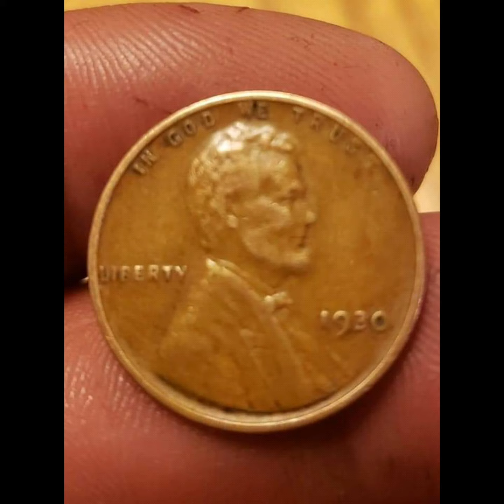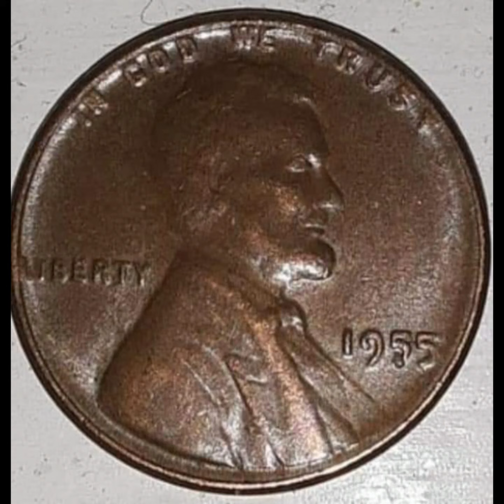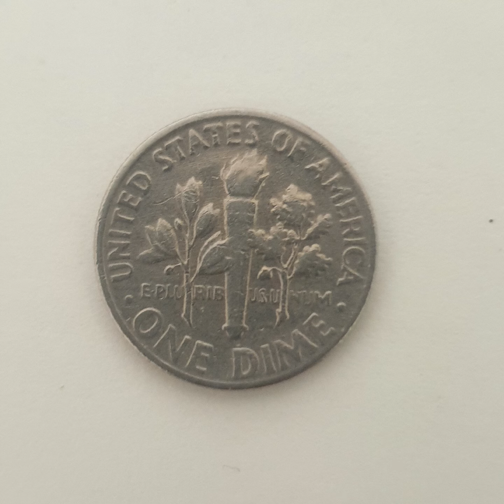coins with high value of catalog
huge value of these coins